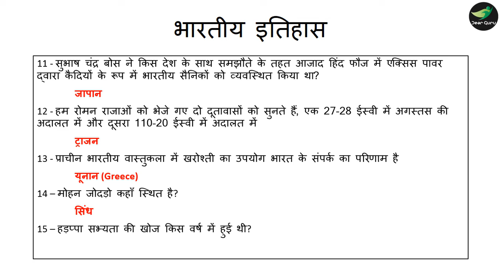भारतीय इतिहास II Indian History II Part 2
भारतीय इतिहास
Indian History